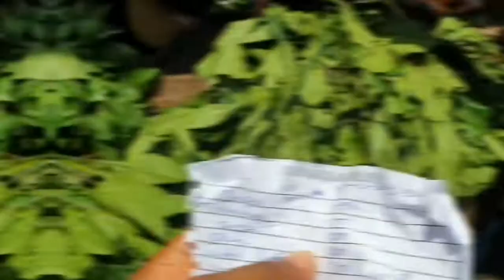Why IGBOS WASTE Money On Mansions|Spend The Saturday with Me|VLOG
lagosliving Lagos Nigeria